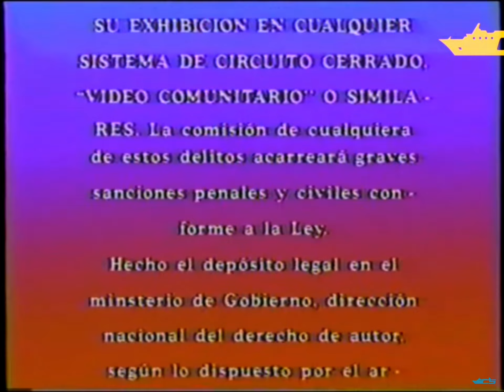UNICORNIO VIDEO LOGO